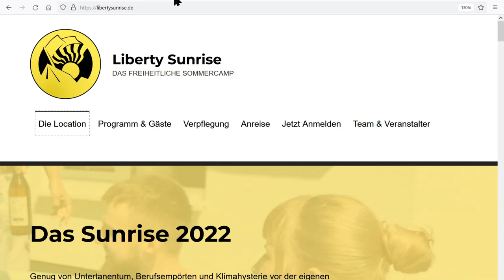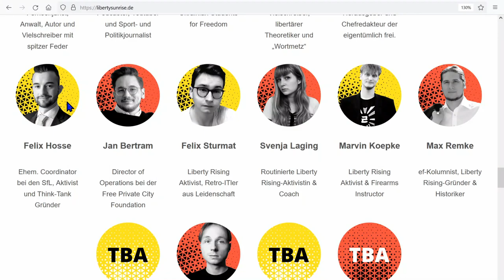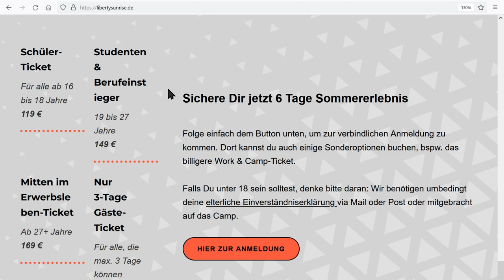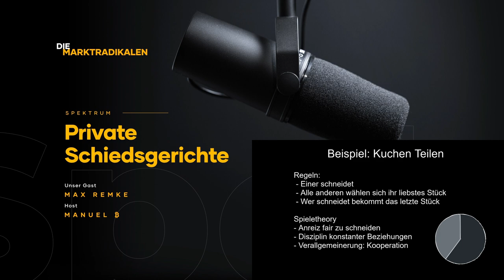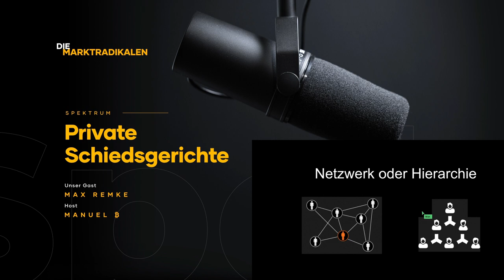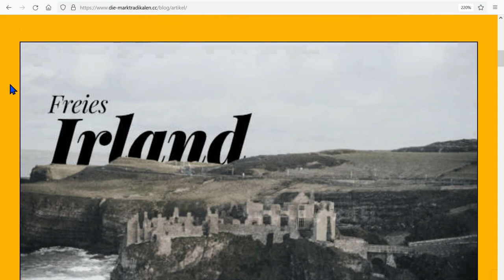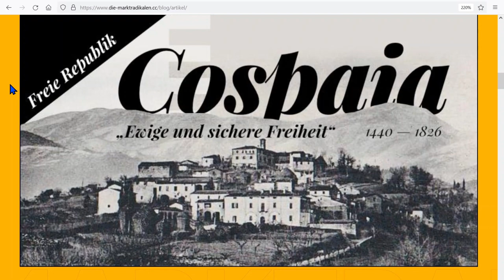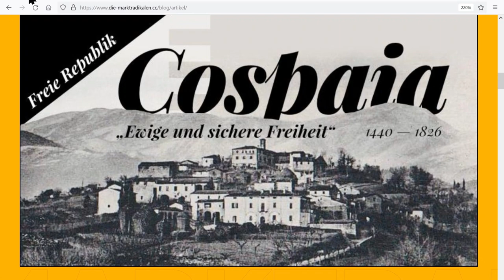[SPEKTRUM] Private Schiedsgerichte - Der Markt für das Recht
Gast: Max Remke

LITERATUR UND LINKS ZUM INHALT

UNTERSTUETZEN